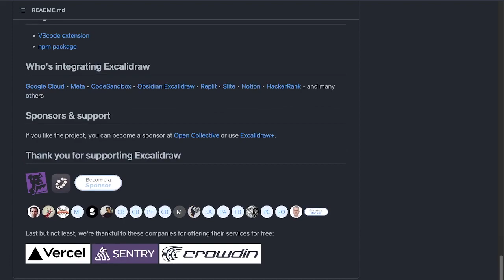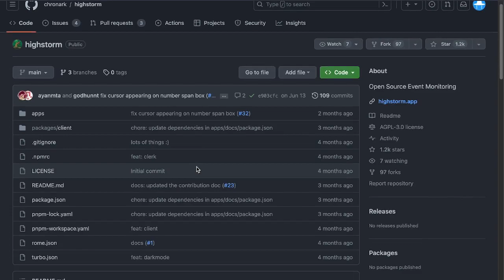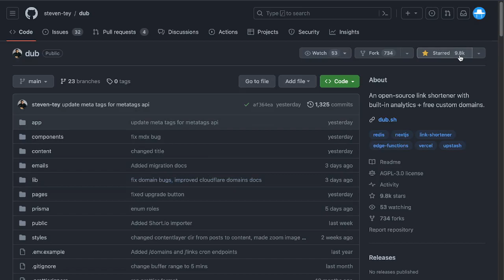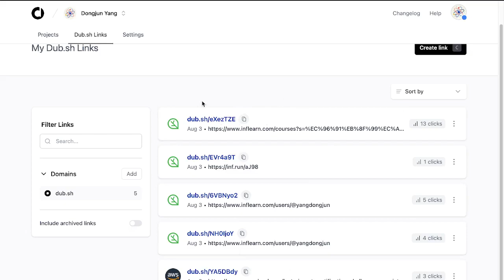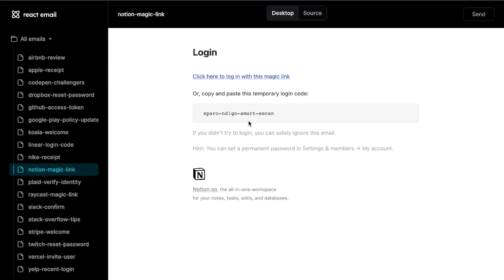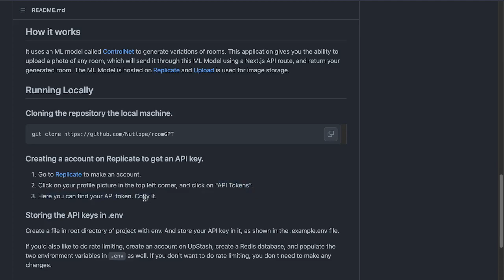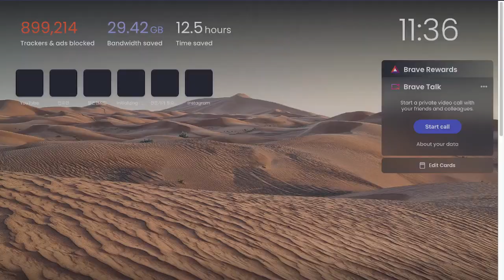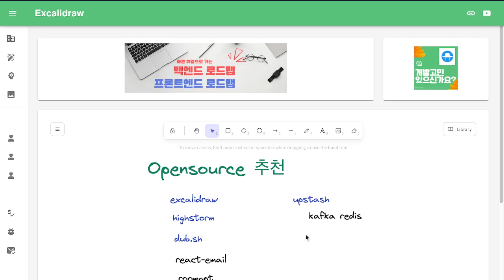내가 추천하는 react 오픈소스 TOP5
🧑🏻‍💻  내가 추천하는 오픈소스 TOP5 영상입니다.